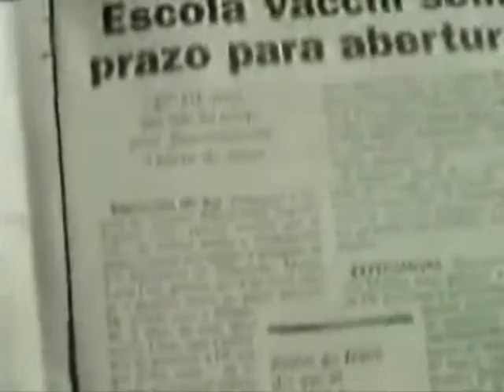Embargo IESES Sapucaia do Sul